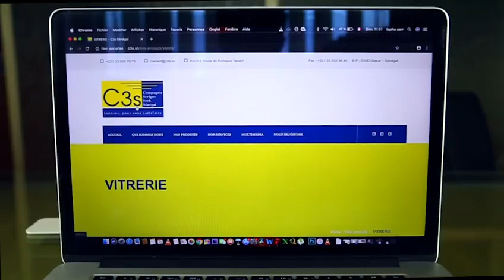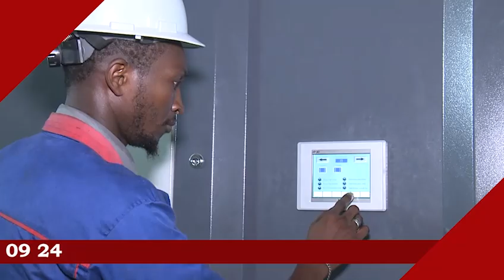khotba Imam Serigne Bassirou Lô Vendredi à la Grande Mosquée Massalikul Jinan 07/02/2020